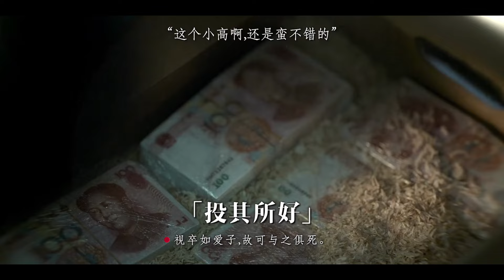“读孙子兵法，品启强人生”高启强的逆袭成功，绝不是偶然的！张颂文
《狂飙》 The Knockout 全集播放： ，更多海量精彩视频尽在iQIYI APP

【剧情简介】
2000年，意气风发的刑警安欣（张译饰）与倍受欺负的鱼贩子高启强（张颂文饰）相识，而后随着高启强逐渐偏离正途，安欣意识到在京海市社会发展的背后正是以高家兄弟为首的黑恶势力暗流汹涌，两人分道扬镳并展开了长达20年的正邪较量。2021年，在全国开展扫黑除恶常态化的背景下，中央督导组雷霆出击，安欣协同专案组彻查强盛集团犯罪团伙及其背后的保护伞，最终京海市得以拨云见日清风正气。